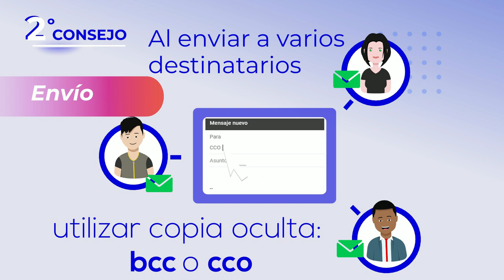Píldora de Ciberseguridad II. Uso seguro del correo electrónico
¿Cómo debo utilizar el correo electrónico?
Segunda píldora de ciberseguridad del área de ciberseguridad de Tknika.

6- Cifrado seguro de correo electrónico con PGP - INCIBE